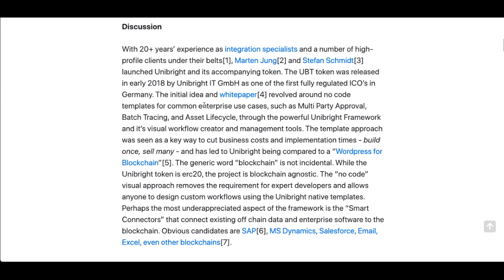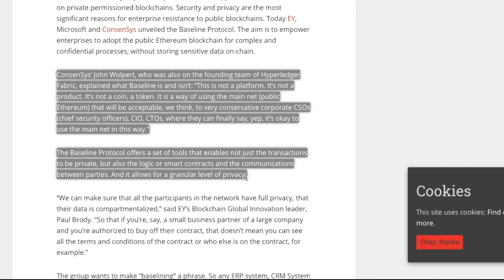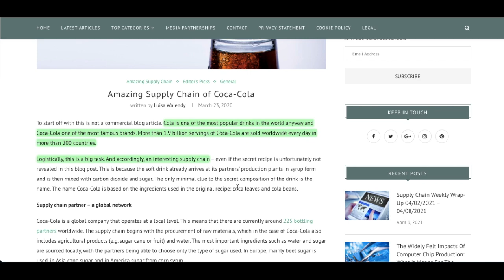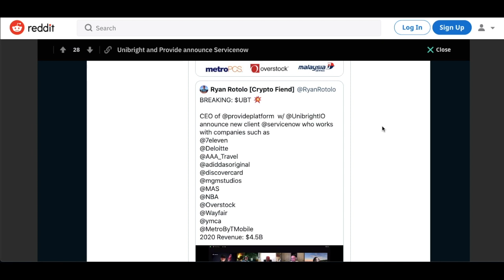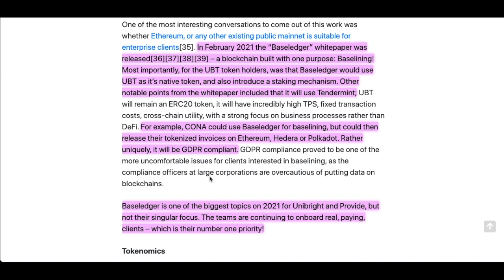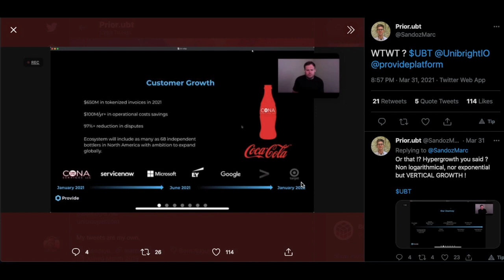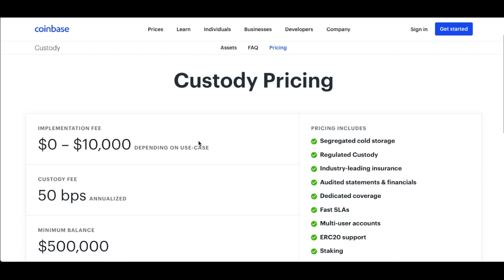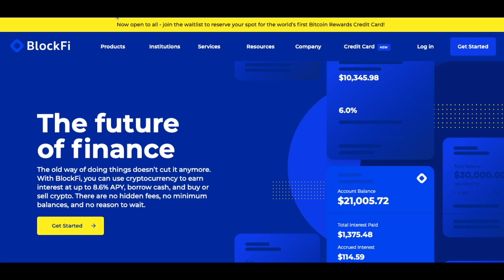Unibright is Bigger Than You Know - What Is Unibright? - Unibright Price Prediction - UBT - Crypto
Unibright is Bigger Than You Know

•Comment on Each Video Between March 23-April 23
Each Comment Will Give you A Better Chance To Win

Code: uh3ksfehqd

Unibright Explained

With 20+ years’ experience as integration specialists and a number of high-profile clients under their belts[1], Marten Jung[2] and Stefan Schmidt[3] launched Unibright and its accompanying token.

“Universal Business Token”[11] – a reference to it being the only token a business client would ever need. In 2019 Unibright revealed they were working on a security tokenization template, called ‘Freequity’[12], which includes components for security, token definition, issuance, exchange and liquidity, derivatives, portfolios, big data, custodian services, and integrations with existing software.

. Unibright also joined the Baseline Protocol as a founding member[23], and member of the Technical Steering Committee[24][25], alongside other companies such as AMD, EY, ChainLink, Core Convergence, ConsenSys, Duke University, Envision Blockchain, MakerDAO, Microsoft, Neocova, Splunk, Provide, and W3BCLOUD. Baseline Protocol is an open source initiative that combines advances in cryptography, messaging, and blockchain to execute secure and private business processes at low cost via a public Mainnet. Through this work on the Baseline Protocol, Unibright has formed close working relationships with a number of other key players. Among the most notable is Provide.services. Marten and Stefan joined the Provide team, and Provide committed to integrating the UBT token as the only payment token for their techstack, effectively merging the two companies.

During this event, CONA expressed praise for the rate of progress[31], and that they intended to go live with their solution from Unibright and Provide in early 2021.

 In February 2021 the “Baseledger” whitepaper was released[36][37][38][39] – a blockchain built with one purpose: Baselining! Most importantly, for the UBT token holders, was that Baseledger would use UBT as it’s native token, and also introduce a staking mechanism. Other notable points from the whitepaper included that it will use Tendermint; UBT will remain an ERC20 token, it will have incredibly high TPS, fixed transaction costs, cross-chain utility, with a strong focus on business processes rather than DeFi. For example, CONA could use Baseledger for baselining, but could then release their tokenized invoices on Ethereum, Hedera or Polkadot. Rather uniquely, it will be GDPR compliant.

Baseledger is one of the biggest topics on 2021 for Unibright and Provide, but not their singular focus. The teams are continuing to onboard real, paying, clients – which is their number one priority!

Unibright and Baseledger - Enterprise Blockchain Solutions from Germany

Unibright is a team of blockchain specialists, architects, developers and consultants with 20+ years of experience in business processes and integration. We offer Baseledger - The Blockchain for Baselining, Consulting, Low-Code-Integration Tools, programmable DeFi and the Universal Business Token.

BASELINE AND BASELEDGER
Unibright plays a major role in developing the Baseline Protocol, which is an open source initiative that combines advances in cryptography, messaging, and blockchain to deliver secure and private business processes at low cost via a public blockchain acting as a Middleware.

Unibright builds Baseledger, a public, council-governed blockchain that fulfills the key demands of companies and overcomes the drawbacks of existing blockchains in terms of Enterprise and Baseline usability.
INTRO (00:00)
What is Unibright (01:03)
Unibright Token UBT (01:35)
Baseline Protocol (02:29)
Unibright & Provide (04:16)
Coke One North America (CONA)  (05:46)
Baseledger (08:28)
Unibright Service Now Partnership (08:35)
Unibright Partnerships (12:05)
Unibright Coinbase Custody (14:27)
 Unibright Price Prediction (16:15)